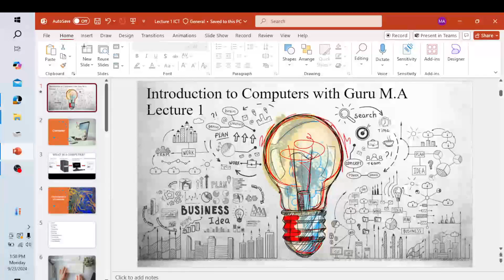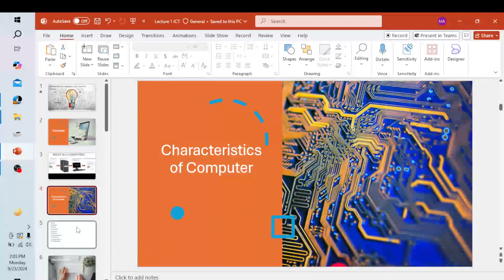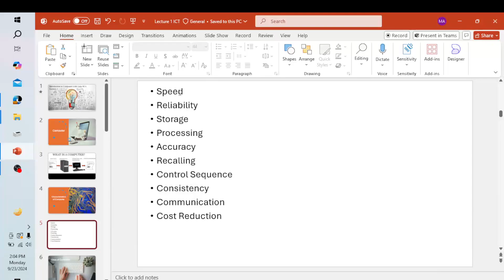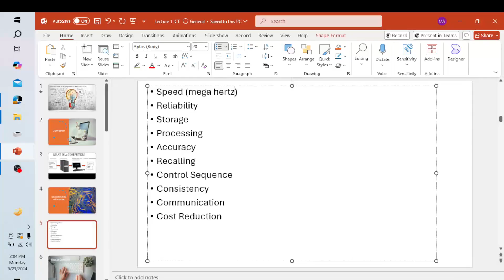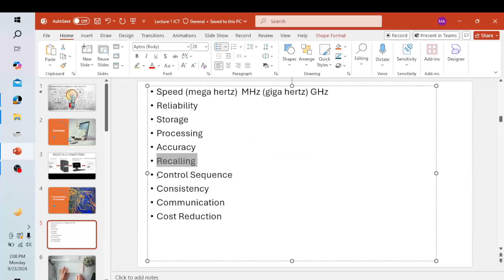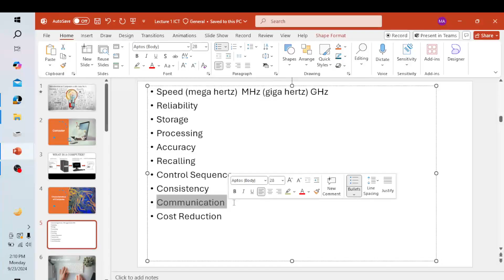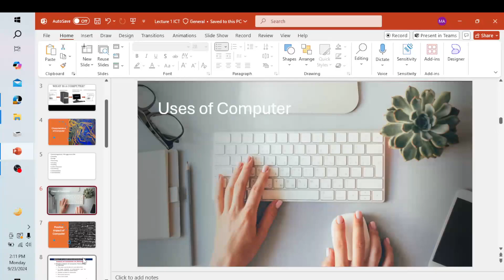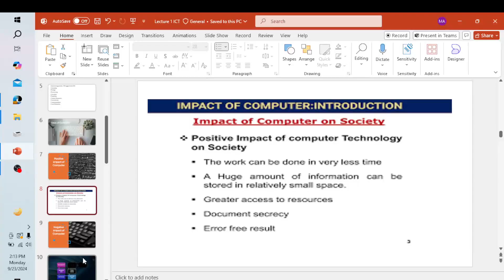Information And Communication Technology (ICT) Lecture 1 । Part-A । Learn With Guru M.A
Information and Communication Technology (ICT) refers to the integrated use of telecommunications, computers, and other technologies to access, store, transmit, and manipulate information. It encompasses a wide range of tools and applications, including:

Hardware: Devices such as computers, smartphones, tablets, servers, and networking equipment.

Software: Applications and programs that run on hardware, including operating systems, productivity software, and communication tools.

Telecommunications: Systems for transmitting data over distances, including the internet, mobile networks, and satellite communications.

Data Management: Techniques for storing, processing, and analyzing data, including databases and cloud computing.

Networking: Technologies that connect devices and enable communication, such as local area networks (LANs) and wide area networks (WANs).

Importance of ICT

Communication: Facilitates instant communication across the globe through email, video conferencing, and social media.

Education: Enhances learning experiences through e-learning platforms and digital resources.

Business: Streamlines operations, improves customer service, and enables e-commerce.

Healthcare: Supports telemedicine, electronic health records, and health information systems.

Government: Enhances public service delivery and citizen engagement through e-governance.

Challenges

Digital Divide: Disparities in access to technology can lead to inequality.

Security Risks: Cybersecurity threats and data privacy concerns are significant issues.

Rapid Change: Keeping up with technological advancements can be challenging for organizations.

Future Trends

Artificial Intelligence (AI): Increasing integration of AI into various ICT applications.

5G Technology: Enhancements in mobile connectivity and IoT (Internet of Things) capabilities.

Blockchain: Potential applications in secure transactions and data integrity.

Sustainability: Growing focus on green technologies and sustainable practices in ICT. ICT plays a crucial role in modern society, shaping how we communicate, learn, work, and interact with the world.